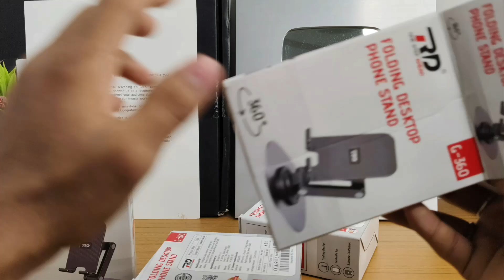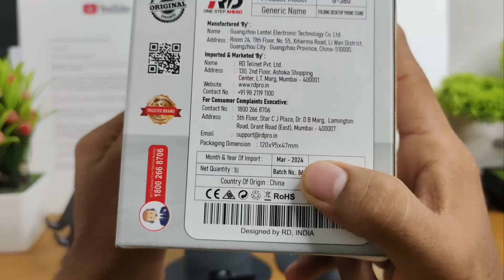Folding Desktop Phone Stand Unboxing ( RD )